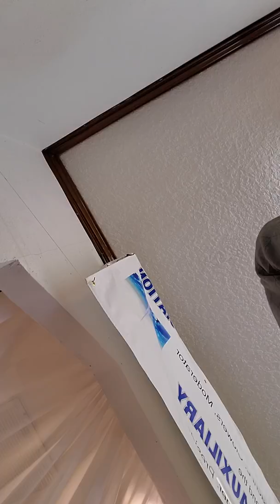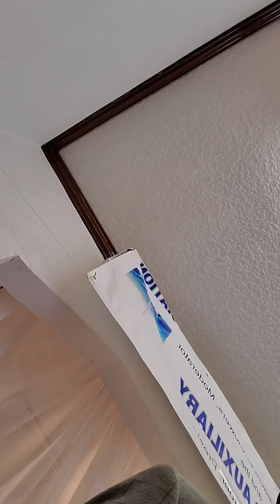How great is our God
Second Baptist choir song by Craig Busbee